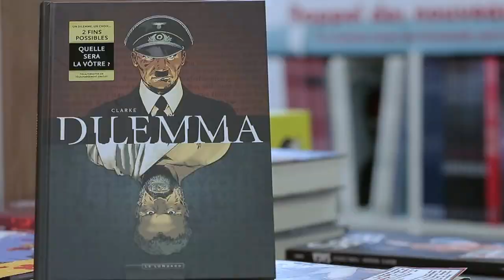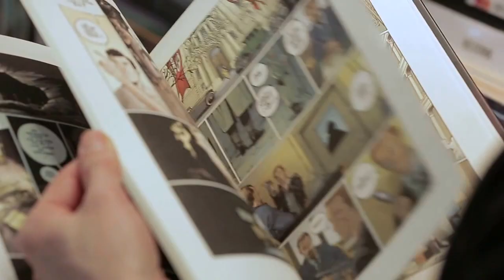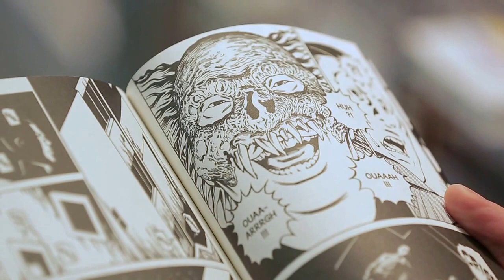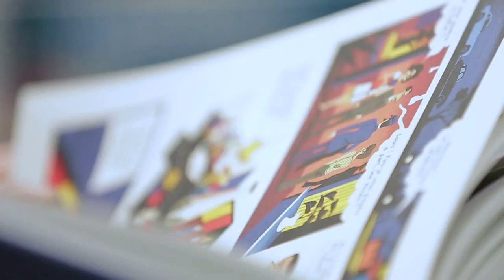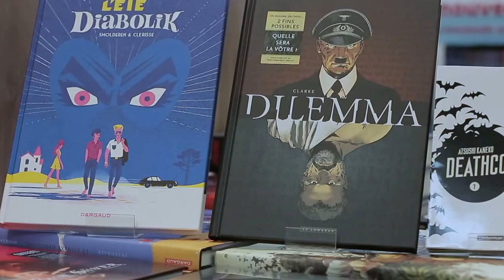Paroles de libraires - spécial BD 2016 - Johan Devaux, de la Librairie BDNET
Dans ce "Paroles de libraires" Johan Devaux, de la Librairie BDNET Nation à Paris nous présente ses coups de cœur janvier 2016 "Dilemma" de Clarke (Le Lombard), "Deathco" de Atsushi Kaneko (Casterman) et "L'été diabolik" de Thierry Smolderen et Alexandre Clerisse (Dargaud).